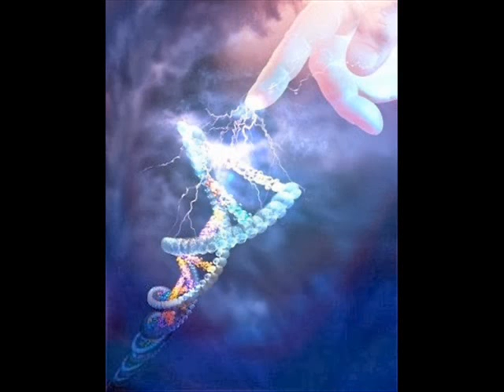Doutor Yushi.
LEIA A DESCRIÇÃO DO VÍDEO:
Pela misericórdia divina ocorreu este bate-papo esclarecedor com este médico espiritual o Dr. Yushi onde ele com sua palavra de amor e caridade trouxe seu conhecimento para nos auxiliar.
Agradecimentos ao médium Yago Romero. ▬▬▬▬▬▬▬ஜ۩۞۩ஜ▬▬▬▬▬▬▬▬▬
Contatos da Rádio Reforma Interna:
▬▬▬▬▬▬▬▬ஜ۩۞۩ஜ▬▬▬▬▬▬▬▬▬
Forma de ajudar:
Banco Bradesco
Agência: 2379-5
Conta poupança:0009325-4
▬▬▬▬▬▬▬▬ஜ۩۞۩ஜ▬▬▬▬▬▬▬▬▬